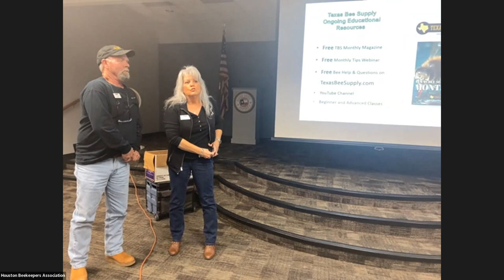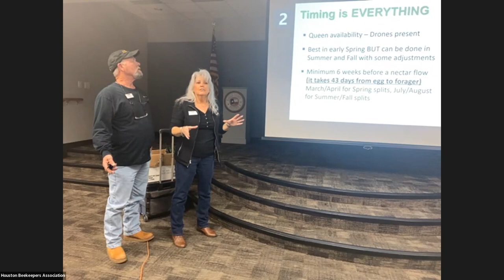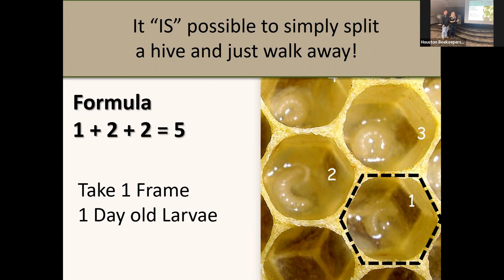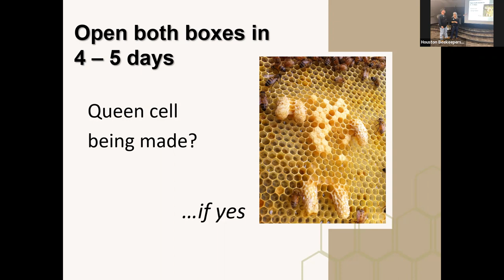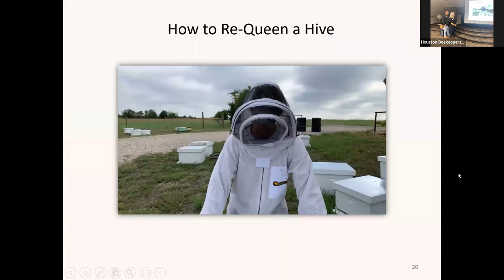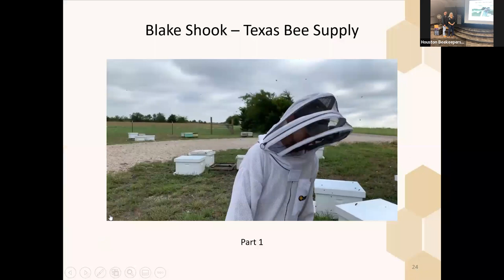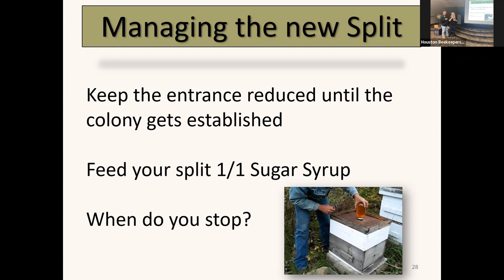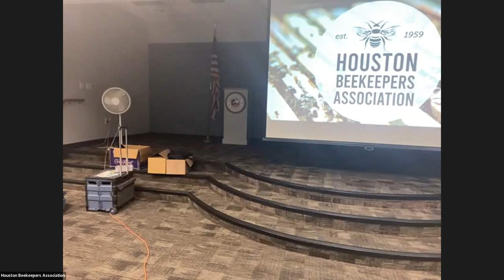Houston Beekeepers Association | Hive Splits with James and Chari Elam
Speakers: James and Chari Elam
Topic: Hive Splits
Born and raised in south-east Texas, James and Chari own and operate a successful beekeeping and honey business. They have held multiple board positions in both their local club and the Texas Beekeepers Association and are credited with developing a Mentor Program curriculum that has been emulated across Texas. Teaching beekeeping for all levels traveling the state between bee clubs, seminars and conventions, they are now exclusively Texas Bee Supply Instructors. This dynamic couple makes the classes both fun and educational, sharing their knowledge and enthusiasm as you learn beekeeping!
This meeting is open to the public, but you must register in advance. Please mute yourself during the presentation, unless you are participating in the discussion. This meeting will be recorded and published on HBA's YouTube channel - by registering you consent to be recorded.